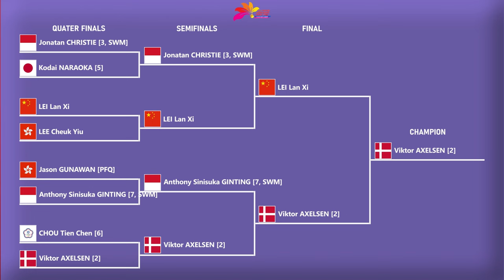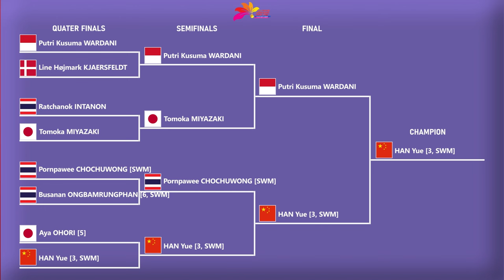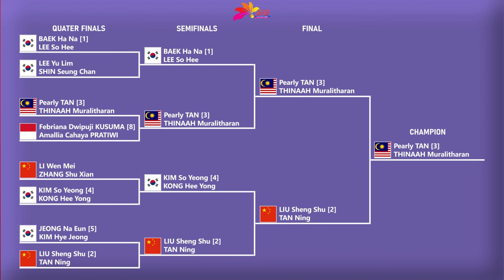𝗛𝗔𝗦𝗜𝗟 𝗟𝗘𝗡𝗚𝗞𝗔𝗣 𝗙𝗜𝗡𝗔𝗟 𝗛𝗢𝗡𝗚 𝗞𝗢𝗡𝗚 𝗢𝗣𝗘𝗡 𝟮𝟬𝟮𝟰. Indonesia 2 Runner Up